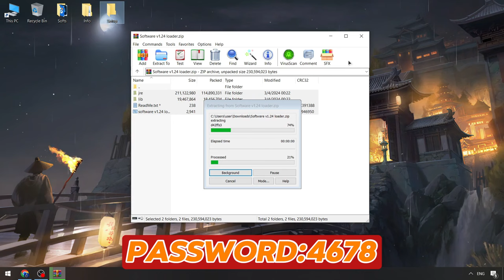Roblox x Blox Fruits Script | Byfron Bypass Blox Fruits Executor FREE Blox Fruits Executor [UPDATE]